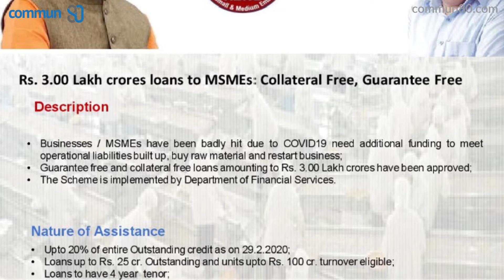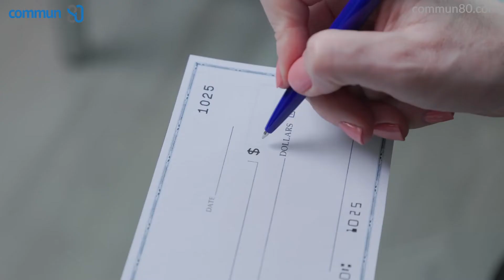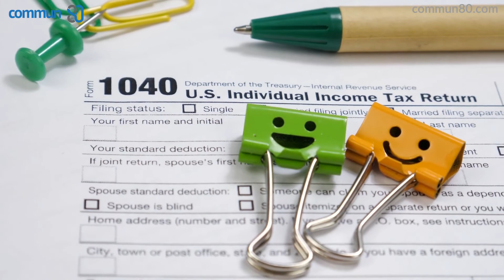3 Lakh Crore Ka Fund | Small Businesses ke liye Interest Free Loan